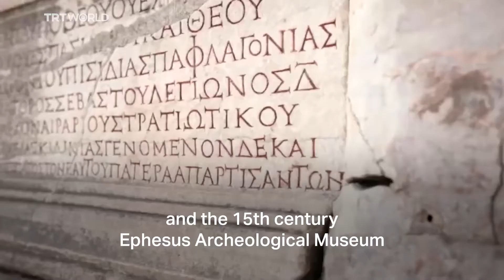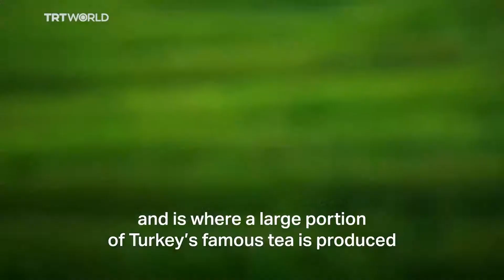Turkey l top 6th tourist destination l 2020 l world